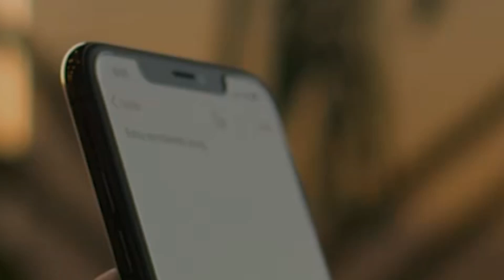One-stop-shop Digital Marketing Agency in Dubai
We provide a full spectrum of digital strategies for any purpose or business scale either in Dubai or worldwide.

We help you start your business in Dubai, create a professional brand, get the website of your dreams, and promote it in Google, YouTube, and Social Media so you can build your customers' base either locally or worldwide.

✔ Branding
✔ Digital Marketing
✔ Business Startup
✔ Web Design & Development
✔ Video Production
✔ e-Commerce
... and more!